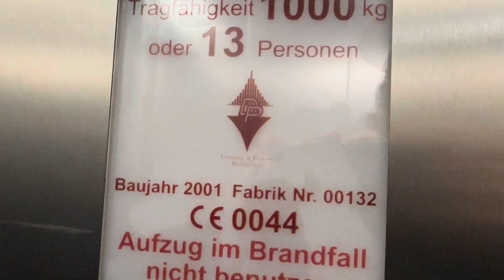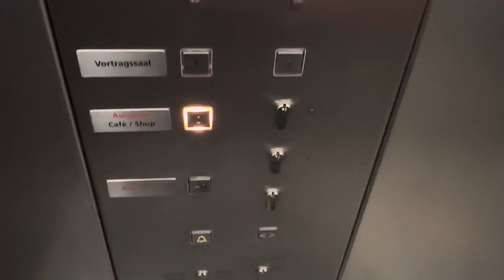(Revisit) Aufzug im LWL-Archäologiemuseum in Herne